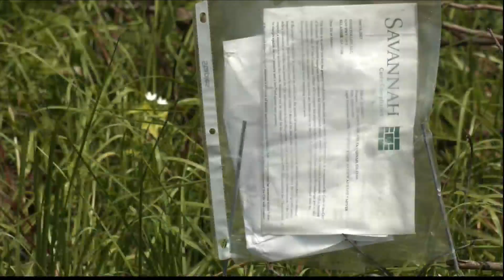Overgrown property raises safety concerns in Savannah neighborhood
A new week, but the picture remains the same leaving neighbors on Savannah's New York Avenue are disgusted.